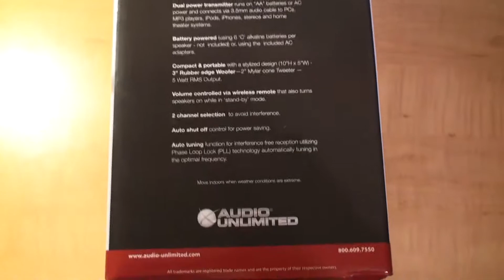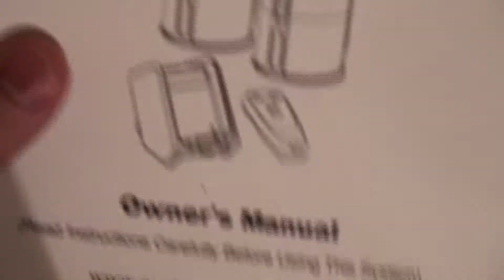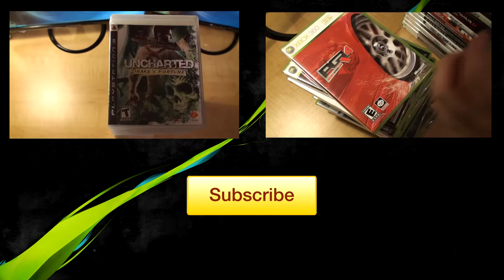Audio Unlimited: Wireless Speaker System UNBOXING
Audio Unlimited Indoor/Outdoor Wireless Speaker System
Crystal Clear Sound | 150' Range | No Line of Sight Limitations | Compatible with iPhone, iPod, and Home Theater Systems

    Powered by 900MHz Phase Loop Lock circuitry which automatically locks in and keeps the audio signal clear and strong within a range of up to 150 feet with no line of sight limitations
    The system transmitter supports all types audio inputs including RCA inputs for home theater receivers, MP3 players, computers, iPods, iPhones, and iPads.
    Audio Unlimited's wireless speaker system is the perfect solution for adding music around the pool/spa, on the patio, near the BBQ, in your office, garage, in the garden, or out on the deck during those hot summer nights.
    Add additional Audio Unlimited speaker to enhance your listening experience, cover large areas or create a multi-room sound system
    Height, width of Speaker itself: 130x265mm.
    Weight: 8.5 lbs, Woofer: 3 inch rubber edge, Tweeter: 2 inch mylar cone, Output Watt RMS: 10 watt RMS/20 watt max. Transformer: DC 9V